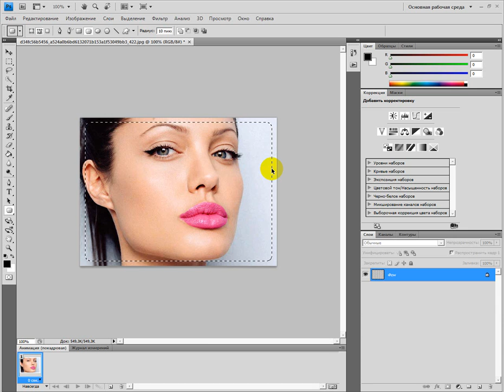Урок фотошоп:Делаем округлённую рамку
Очень простой урок от команды VK-Farmer.ucoz.ru